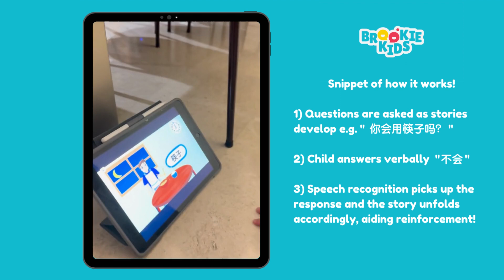Mandarin Speak & Choose Stories, for ages 2 to 6, Voice AI-directed, Christmas Gifts for Children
Imagine your child conversing in Mandarin right at home🤩🗣️
✅Tailored for Busy Moms
✅Perfect for 2-6 years old

BrookieKids is created by a group of Singaporean moms who understand the challenges of getting their children to speak Mandarin at home, amidst the countless tasks that occupy our minds. 🤔📚

That's why we've developed a solution to motivate your kids to speak more Mandarin effortlessly! 😊

✅Exposure
Over 300 practical Mandarin vocabulary words, including descriptive proverbs (成语),  per activity pack

✅Conversations
Almost like having a real conversation while reading! Based on what your kid verbalises, appropriate responses will then be given.

✅Re-Play
Designed to be played multiple times, each time with different outcomes

✅Reinforcement
Activity Cards act as a visual cue to speak a little Mandarin everyday, daily exposure is key to mastering a language!

This product has been tested and loved by over 800 families before being crafted into our activity packs. Now, you can create an immersive Mandarin playspace at home with ease.

Our voice-interactive Speak & Choose Stories create a Mandarin-speaking environment for your child, encouraging them to practice their speaking skills right at home.
✅ Effortless play in Mandarin ✅ Perfect for 2-6 years old ✅ Designed and made in Singapore with educational advisors